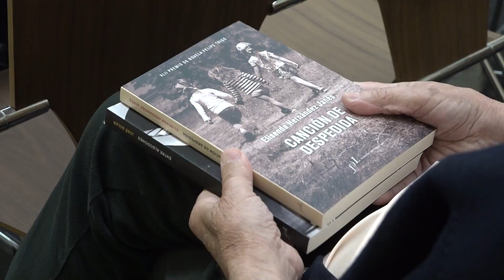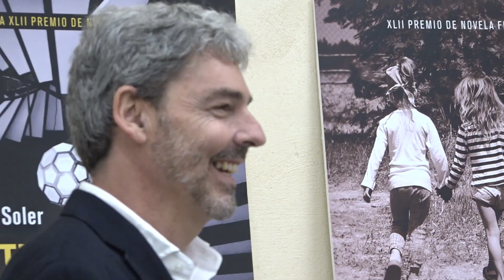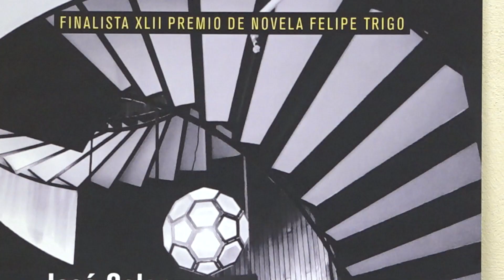Las novelas ganadora y finalista del 42º premio Felipe Trigo ya están a la venta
"Canción de Despedida" de Elisenda Hernández y "Entre algodones", de José Soler Fraile - Escritor se han presentado en la Capilla Santa Isabel